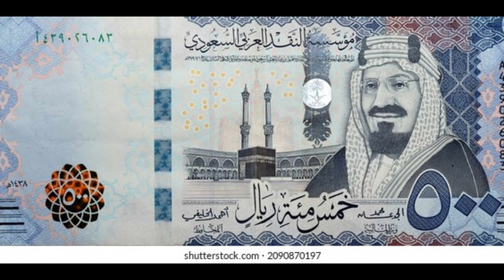Riyal Rate 100 par jaye ga kiya|| Today Riyal Rate September 28